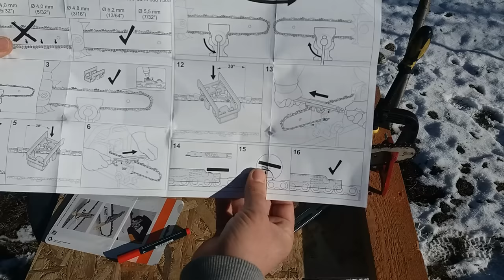Kit Stihl pentru ascutirea lantului la drujba | Makita EA3200S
Cum am ascutit lantul la drujba Makita EA3200S cu kitul pentru ascutire a lantului de la Stihl, plus alte accesorii pentru ascutirea lantului la drujba. Proba de taiere si alte detalii despre drujba Makita EA3200S.